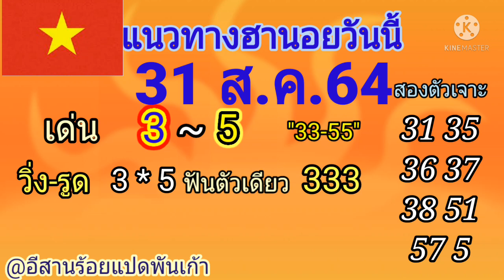แนวทางหวยฮานอยวันนี้ 31 ส.ค.64 เมื่อวานเข้าเจาะวิ่ง-รูดปังๆยาวไปๆ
น้ำใจ 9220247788กรุงเทพ-สหรัฐ